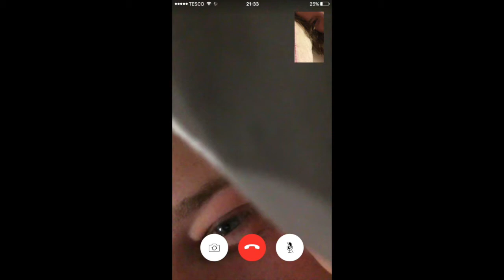A Special Video Message...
This Is A Bit Of A Different Video For A Special Someone...

Hope You Guys Like It And Comment What Other Videos You Would Like To See Below! :)